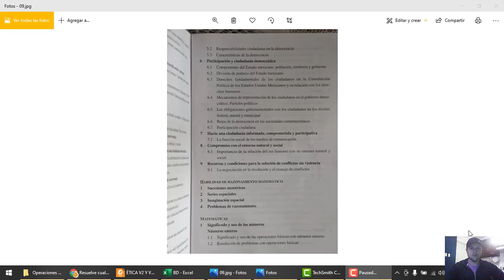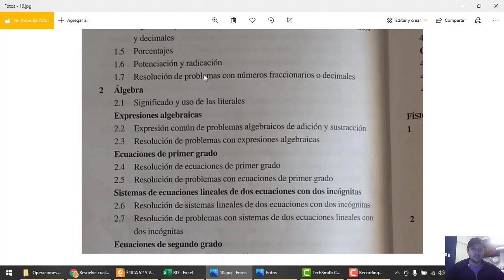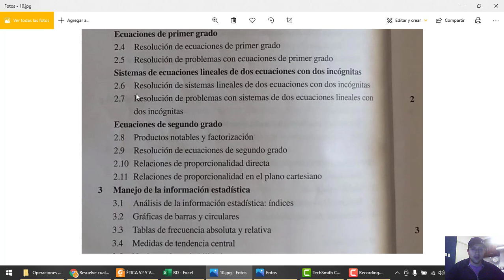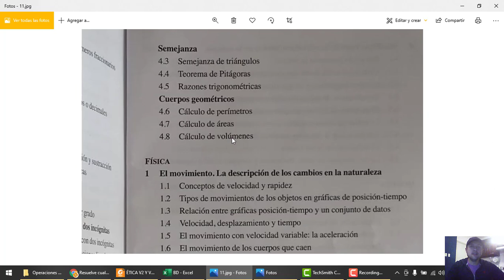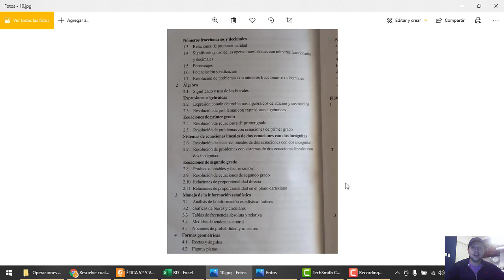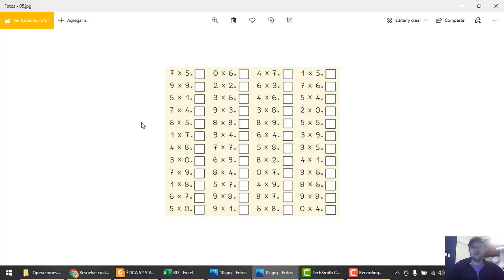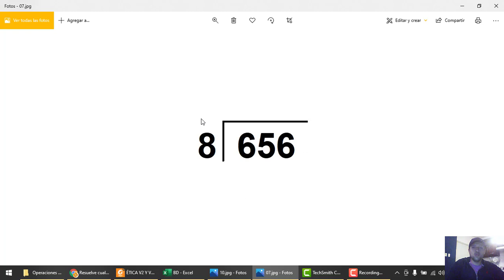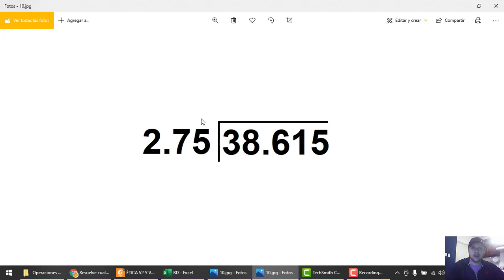COMIPEMS 2021: La importancia de las operaciones básicas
Explicación de la importancia del manejo de las operaciones básicas para manejar los contenidos a evaluarse en tu examen de COMIPEMS